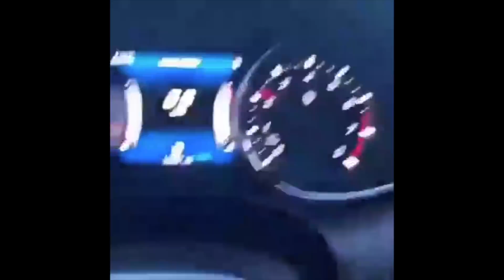HILARISCHE DIEPTE INTERVIEW MET EX MILJONAIR OME FRED MEHEFHE #32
• Follow The Don !!

• Bekijk ook de andere MEHEFEHE vlogs !

• Of de 2Rich2BeFamous muziek releases !

Voor alle MEHE-FEHE  merchandise kunnen jullie terecht op het onder staande link:

 LEXXXUS.GRUSTLE.NL

Thanks to:

Grustle for the clothing merchandise